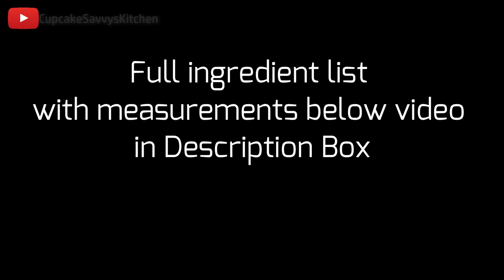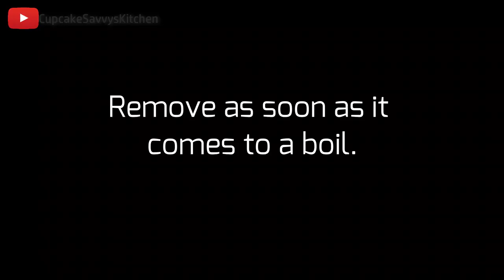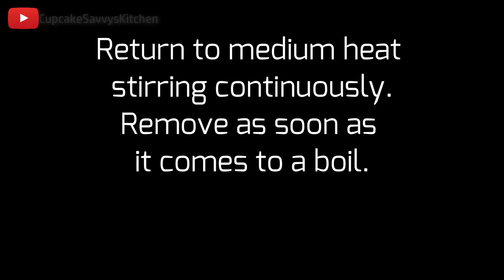Eggnog Cheesecakes Two Ways No Gelatine Option Trending Chocolate Spiked Topper Do Ahead EASY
8 Hole Silicone Tray
Stainless Steel Food Ring with Tamper
Acetate Roll

INGREDIENT LIST:

EGGNOG: Makes 1 Cup
1/2 Cup Milk
1/2 Cup Heavy Cream
1 Egg Yolk
2 Tablespoons Sugar (or to taste)
1/4 Teaspoon Nutmeg
1/2 Teaspoon Vanilla Bean PAste or Vanilla Extract
30mL Rum or Bourbon (Optional)

CHEESECAKE FILLING: Makes 16 Mini Cheesecakes/20 Mini Cups
4 Teaspoons Gelatine Powder
1/2 Cup Hot Water
250g Cream Cheese
3/4 Cup Icing/Confectioners Sugar
400ml Whipping Cream
1 Cup Eggnog (Recipe Above OR Use Store bought
1 Teaspoon Nutmeg
1 Teaspoon Vanilla Extract

CHEESECAKE BASE:
200g Chocolate Cookies (or cookies of choice)
90g Melted Unsalted Butter

EXTRAS:
1 Cup Tempered CHocolate or Melts
Semi-Whipped Cream
Wafer Sticks
Nutmeg for dusting dessert cups